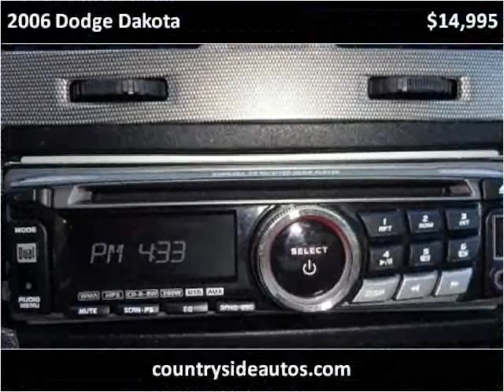2006 Dodge Dakota Used Cars Adamstown PA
This 2006 Dodge Dakota is available from Countryside Auto Center.